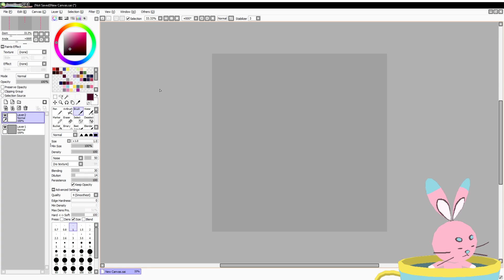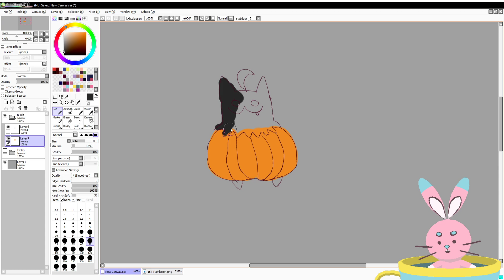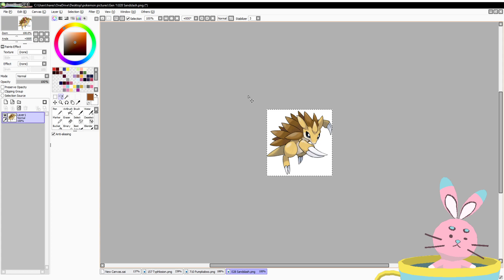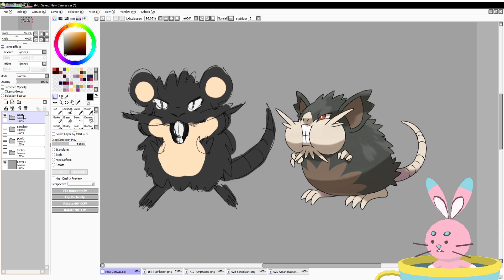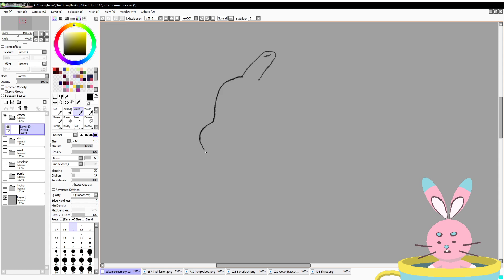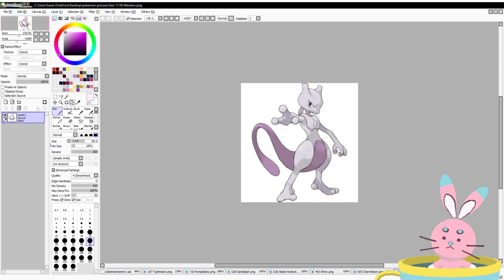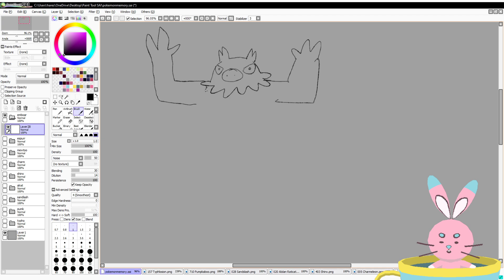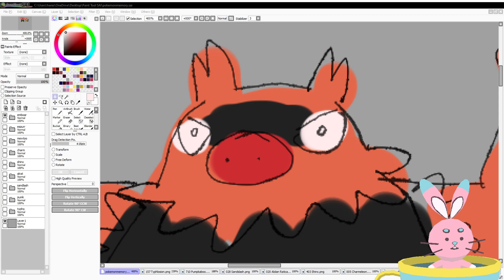vtuber hare rolls up the entire planet